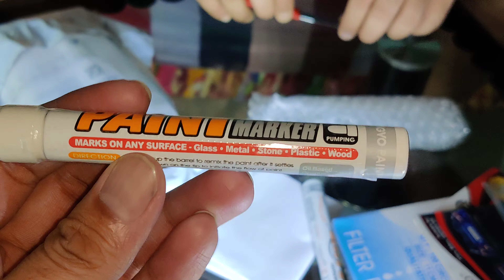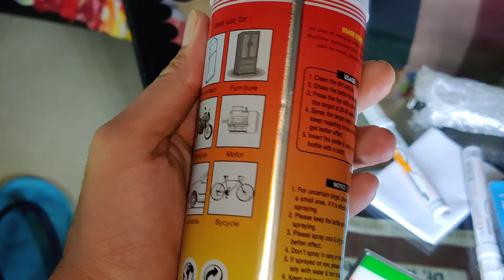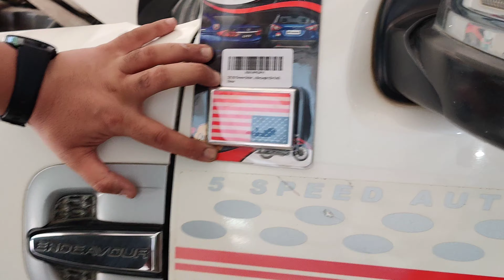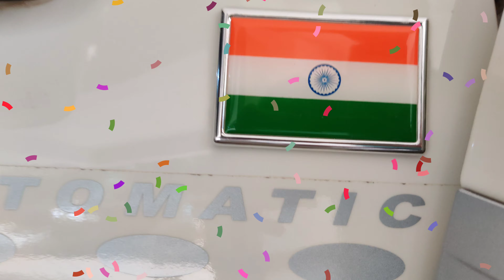Ford Endeavour Accessories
if you find this video informative so please share

You can watch these videos too

music used